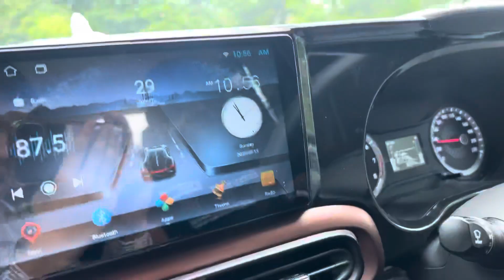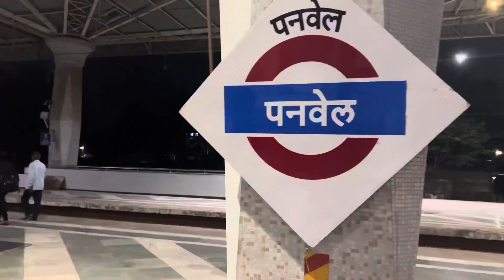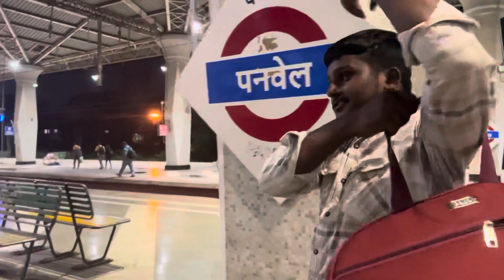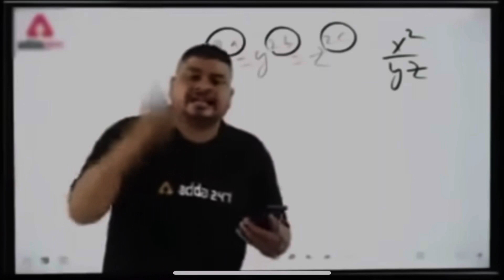TejasPatilvlog ❤️‍🔥✨ | Mumbai cst 🤩 | mumbai manish market 💥